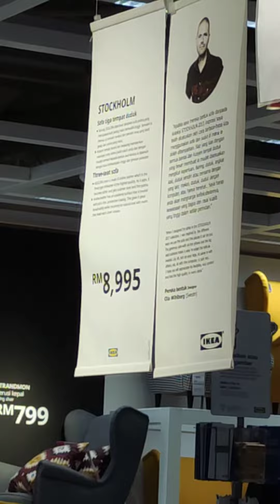Muhammad Ali Putra Windows Shopping at IKEA